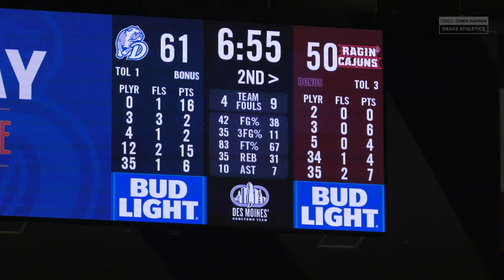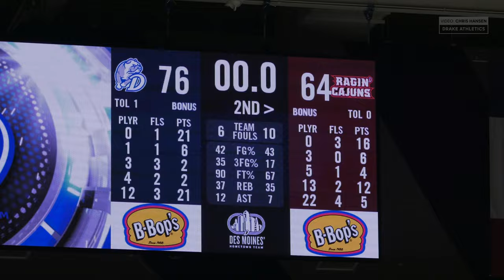2022-23 - Drake Bulldogs Men's Basketball vs Louisiana Ragin' Cajuns 4K Highlights